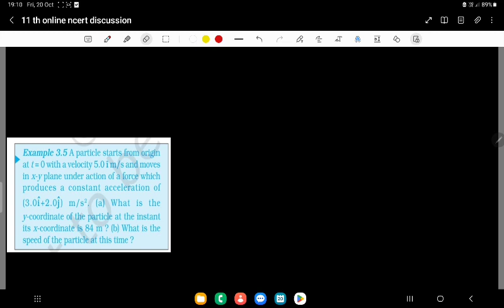11th physics ncert ch3 solved example